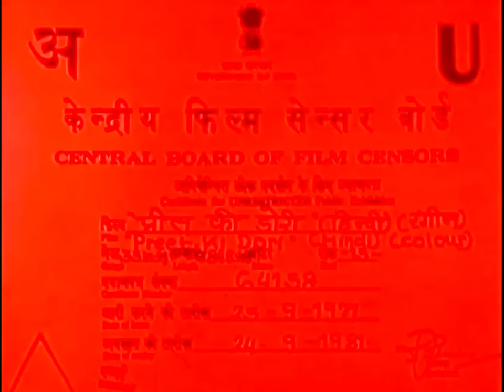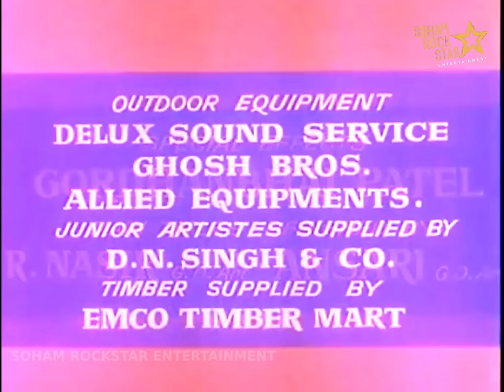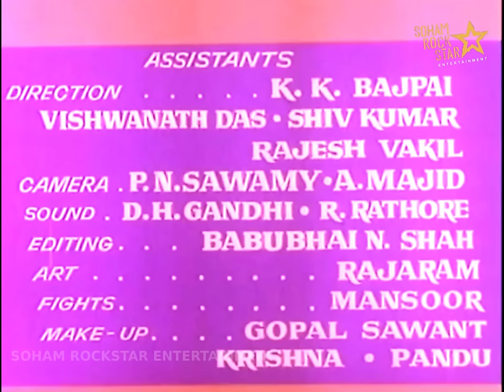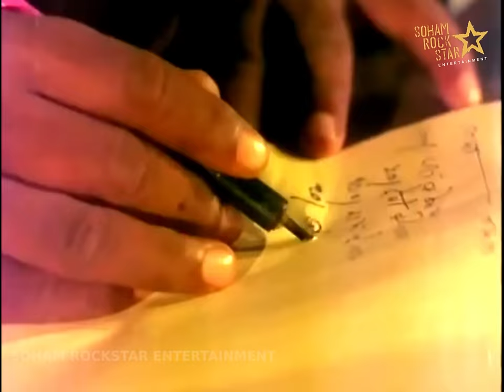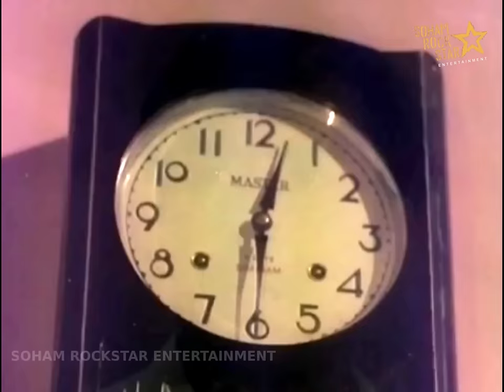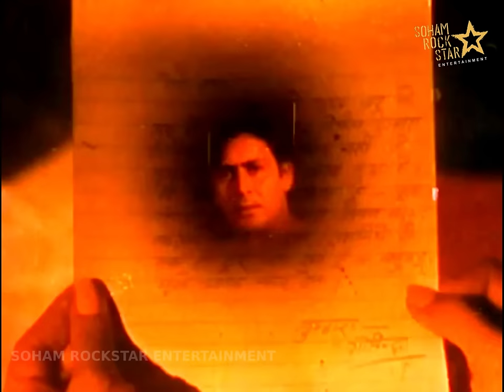प्रीत की डोरी (1971) | Full Hindi movie | Preet ki Dori | Parikshit Sahni, Tanuja, BIndu, Jeevan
प्रीत की डोरी (1971) Full Hindi movie | Preet ki Dori | Parikshit Sahni, Tanuja, BIndu, Jeevan | SRE#प्रीतकीडोरी

Govind belongs to a wealthy family and highly respects his mother. Although he loves Radha, his mother rejects her and humiliates her father. They move to the city where he is to marry a wealthy girl.